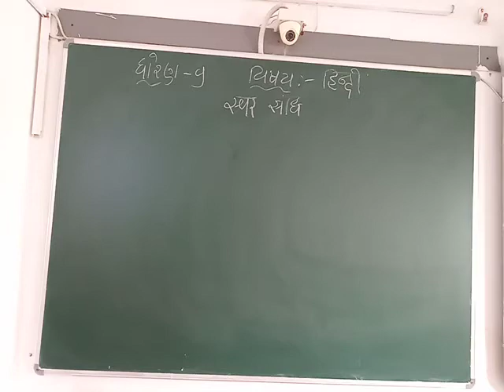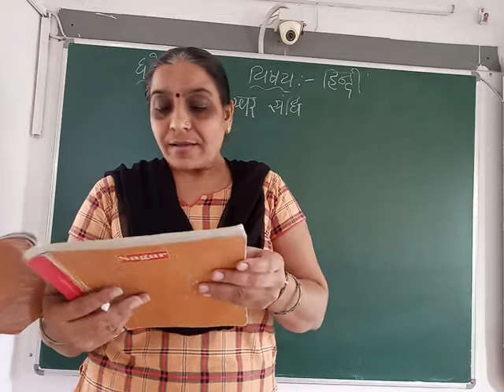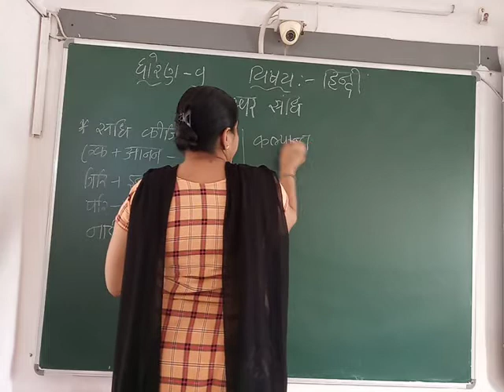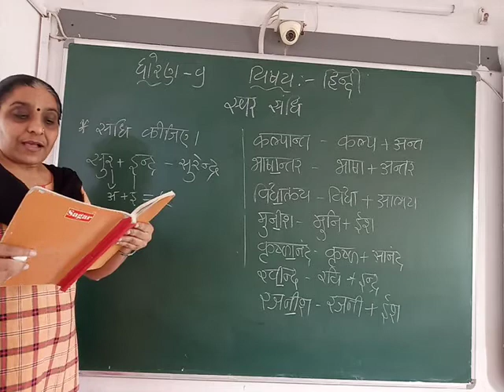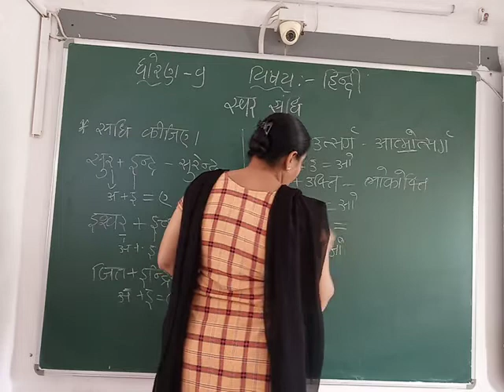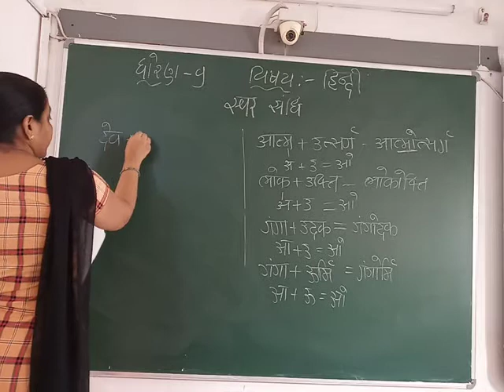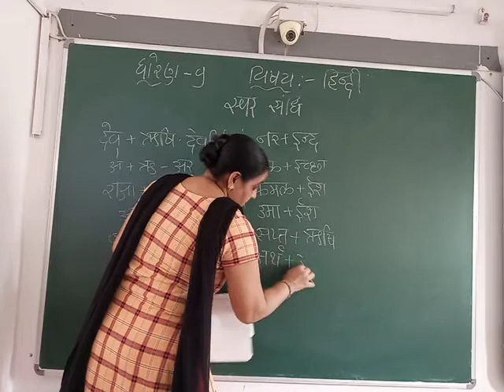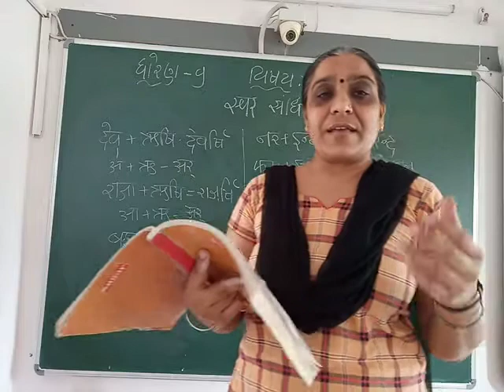GUJ MED STD 9, SUB HINDI, स्वर संधि PART 1